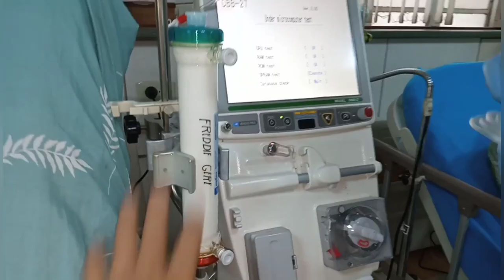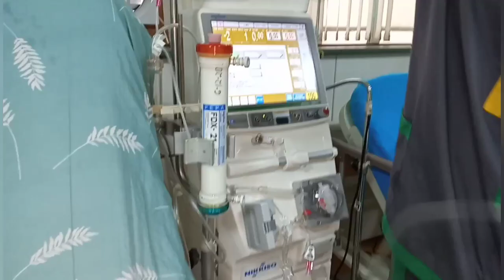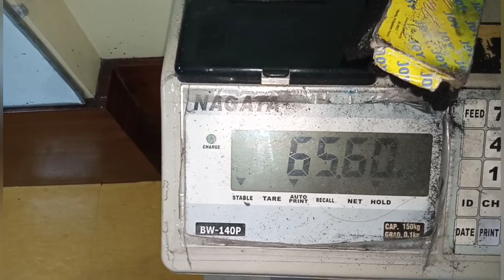VLOG 6 | DIALYSIS TREATMENT AT TAMANG PAG-PRIME NG MACHINE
Hello mga KABAYAN! Ako si Freddie, welcome sa aking channel!! Sana ay suportahan nyo ako at sana mag enjoy kayo sa panonood sa aking simpleng vlog.